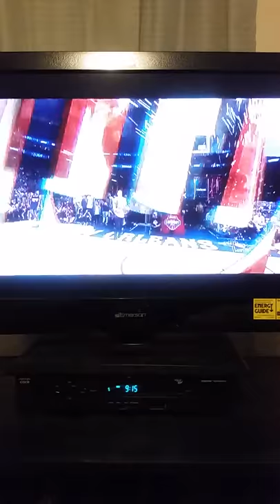Derrick Jones Jr 2017 Dunk Contest